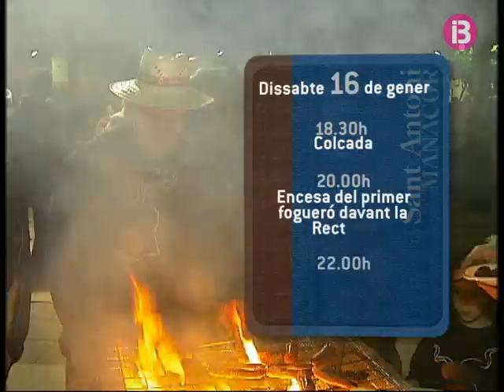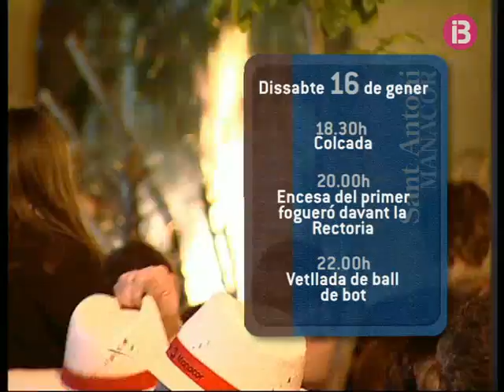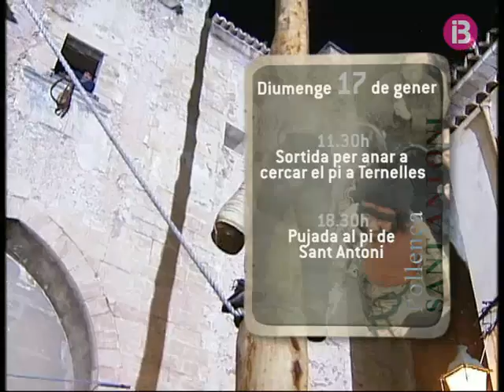Programa de les festes de Sant Antoni